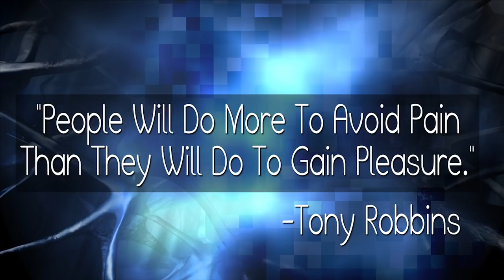MGTOW = NO COLLABORATION! Most MGTOW Content Creators Are Misleading Men! ~ Daily Walk Episode #61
Please Join "Coach Eli's Community of United Men & Women" SEMI-PRIVATE Discord Server to Share Your Feedback & Participate In Various Personal & Business Relationship Topics! If You Are Approved Into The Server, You Will Receive A One Time Use Link That Expires In 12 Hours. If You Miss This Window, You Will Need To E-Mail Coach Eli Again.
AS A SAFETY MEASURE, ANYONE REQUESTING A LINK WILL BE ASKED TO DO SOMETHING BASIC THAT WILL VERIFY THEIR LEGITIMACY. IF YOU AREN'T OPEN TO A SIMPLE VERIFICATION PROCESS, DON'T BOTHER REQUESTING A LINK AS IT WON'T BE APPROVED!
(Due To Spam & Heavy Trolling, My Discord Has Become Semi-Private & Is No Longer Completely Public!)

Navigating The Modern World with Coach Eli - Episode #61
(Daily Walk Edition)

Topic: There’s No Collaboration In MGTOW + Most MGTOW / Manosphere Creators Are Misleading Men, So Men Need A Better Outlet To Discuss & Solve Issues!

(This Is Where The "Masculinity Matters with Charles F. Gray & Coach Eli" Live Show Will Air Every Tuesday @ 9 PM Eastern / 6 PM Pacific Starting 1/29/19! Join Now And Be Notified By E-Mail Every Time There's a Live Show!)

(All videos you see here on YouTube are embedded on my "Relationship Sanctuary (BLOG) within my website. You can even comment on each video while on my blog. Additional content on my website may require registration, so REGISTER NOW as it only takes a few minutes or less!)

Please also visit and "LIKE" my facebook business page at:

(All videos you see here on YouTube are also uploaded on my facebook business page. You can also view all future videos on facebook and see additional non-video content there.)

If you receive great value and success from Coach Eli’s audio and video work, you have two options of making a donation in any amount:

(Note: All Phone & E-Mail Coaching Is 100% Personally Handled By Coach Eli)

Contact Coach Eli at the e-mail below if you have questions regarding any of his paid coaching services:

Use the e-mail below to submit any business or personal relationship questions that may be answered in a future video for FREE:

More detailed information on how to properly contact Coach Eli is available at this link:

Here's To Your Health, Happiness & Success,

Coach Eli (Elias Melas)

PLEASE NOTE: COMMENTS HAVE NOW BEEN ENABLED ON MY CHANNEL. PAST VIDEOS WHERE COMMENTS WERE DISABLED, WILL REMAIN DISABLED. COACH ELI BELIEVES IN FREEDOM OF SPEECH AND ENCOURAGES YOU TO SPEAK YOUR MIND AND BE YOURSELF WITHIN THE COMMENTS. AT THE SAME TIME, PLEASE USE DISCRETION & COMMON SENSE. NO HATE SPEECH IS ALLOWED ON THIS CHANNEL. COACH ELI RESERVES THE RIGHT TO REMOVE ANY COMMENTS AT ANY TIME WITHOUT NOTICE. REPEAT OFFENDERS WILL BE BANNED IMMEDIATELY AND PERMANENTLY WITHOUT NOTICE.